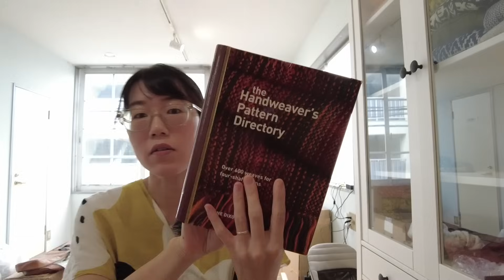手紡ぎ糸でマフラーを織ります🧣 / オーバーショット織り / 作業動画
▼動画の中でご紹介したもの

・織りのパターン本

▶︎実店舗は宮城県仙台市にございます。仙台駅からバスで10分です。
Instagramのプロフィールから地図をご確認いただけます。